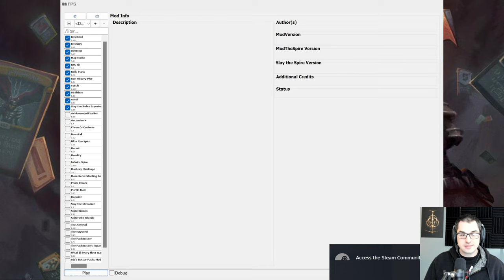[Show #1382 (2024-02-27)] Slay the Spire and Against the Storm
Show #1382 on February 27th
Current Ironclad streak (before this video): 8

0:00:00 Starting Up
0:08:36 Chat Discussion
0:13:56 Slay the Spire - Ironclad
2:03:03 Slay the Spire - Ironclad
3:13:45 Slay the Spire - Ironclad
4:21:39 Against the Storm

Check here for more edited variety content!